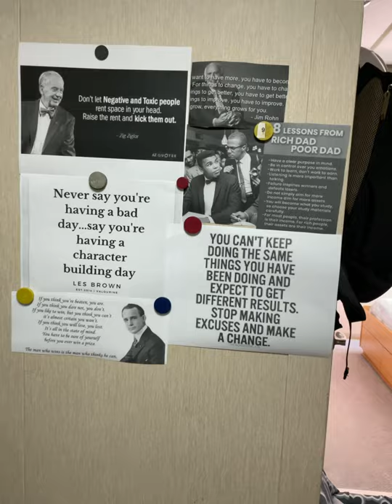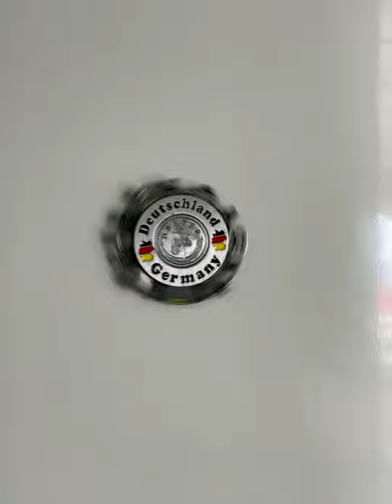How Will My Room Look While Living On A Ship?!?…..Merchant Mariners Living Good hahahaha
Peace YouTube Family,
So many folks are interested in how us Sailors live day by day. Do we have a room? Do we live on board? How do we shower? How do we sleep? What’s it like ?! Gym? Tv? Well in this video I give you a short tour of how us Merchant Mariners roll while at sea. Living on board some of these vessels months at a time really calls for us to have our own privacy, comfort, and a peace of mind.